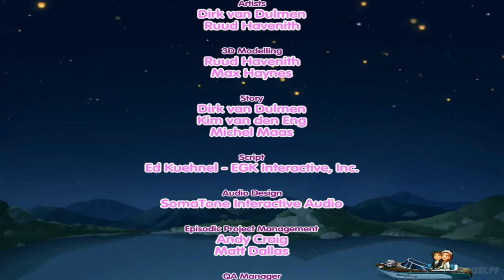Delicious – Emily’s Wonder Wedding - Episode 25 - Day 1 - 2 + Invitation Challenge